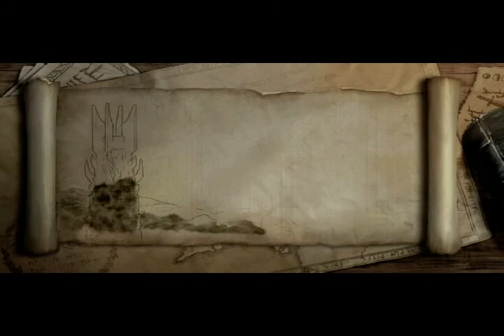LEGO LOTR Episode 14 The Dead Marshes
Hopefully this second try works. The video is actually 22 minutes, not 1:34.